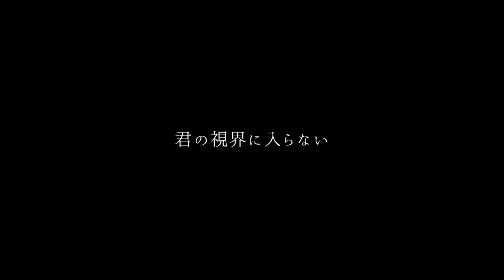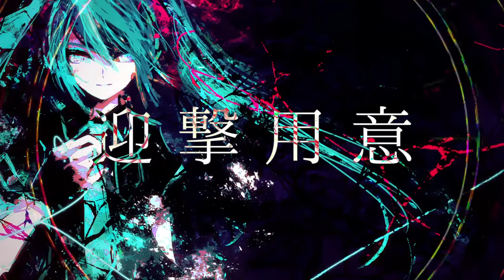恋は戦争 -SCREAMO REMIX- 2020初音ミクVersion/ 書店太郎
初音ミクおめでとうございます！！
恋は戦争 -SCREAMO REMIX- / 初音ミクVersion
何とか滑り込みで投稿いたします！！
（ただし日本時間でないとする）

■Credits■
▪︎Original 恋は戦争 supercell(ryo)
▪︎Vocal 初音ミク
▪︎ Movie/Remix 書店太郎
▪︎Illust UNF/UserNotFound 様 /Twitter @nyakkunn
▪︎OP/ED Movie:にのみや Twitter @ninomi_kisei